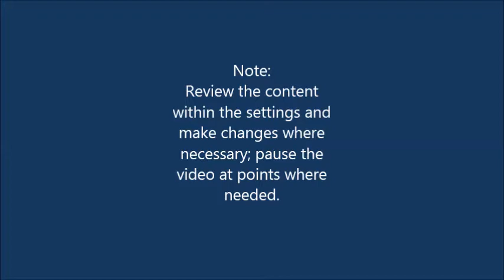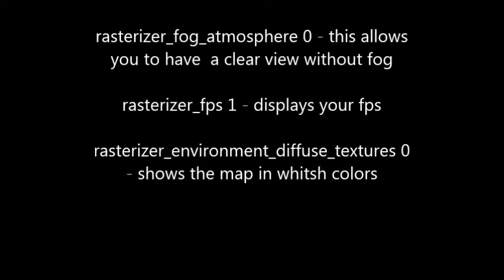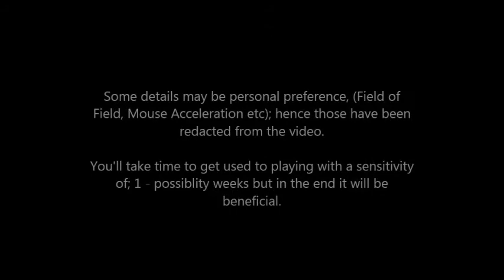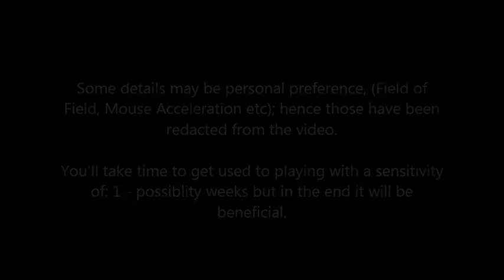Halo PC / CE Configuration For Competitive Games (Scrims)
A short display of my settings that I've used since 2010.